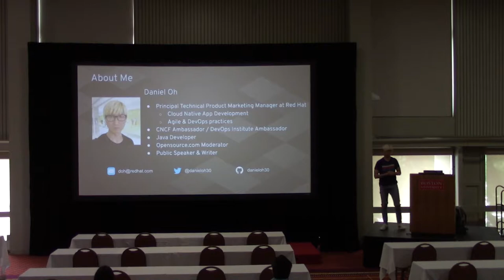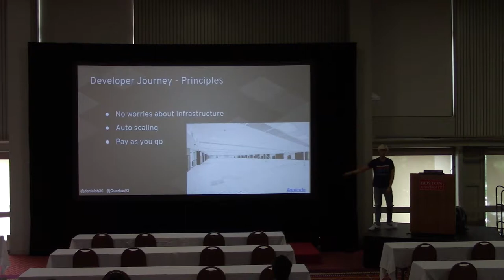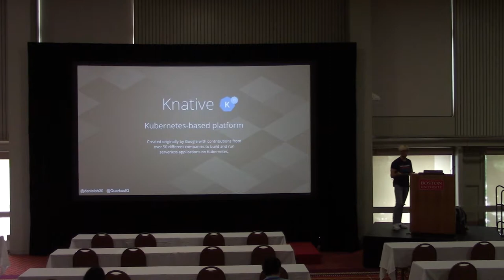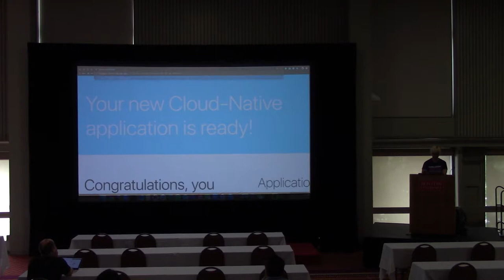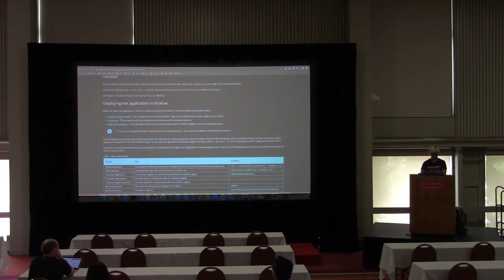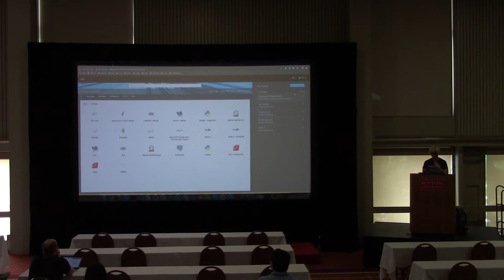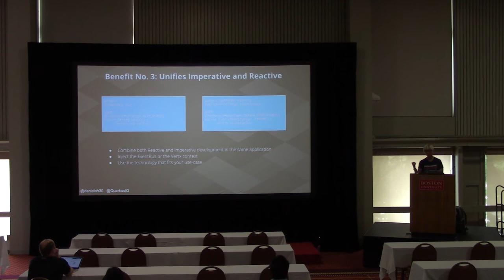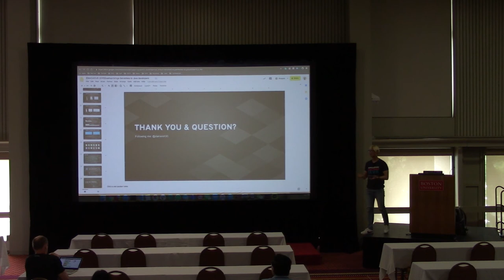Quarkus brings Serverless to Java developers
Speaker: Daniel Oh

Quarkus allows developers not only to address the challenges of container first application, but also they can jump into the serverless world easier with combining imperative and reactive codes. But what does this really look like if you're, say, a Java developer? What else the developer joy for serverless application?

In this session, you will learn how supersonic subatomic Java, Quarkus with Knative makes developer's life change super fast beyond your imagination for cloud-native, serverless application development via a live demo. In the end, you will feel better how cool Quarkus with Knative is for developers to make it more comfortable, easier, and quicker to run serverless cloud-native apps.